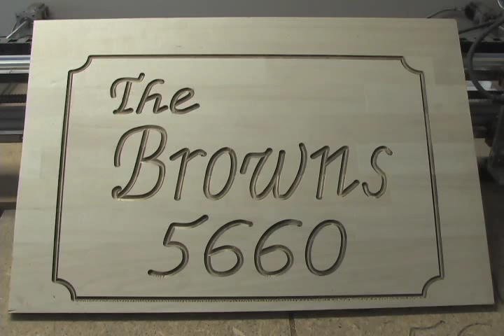Engraving, Plotting, Cut Metal on PDJ CNC Router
Contact Phil at PDJINC.COM